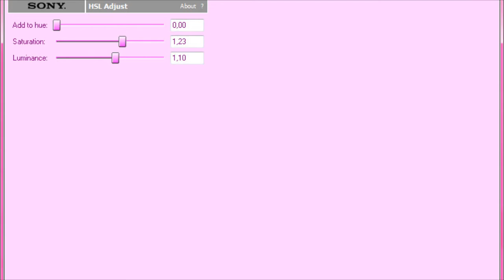coloring #68 ♥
took days without making a tutorial ...
any questions .. just tell me to my channel